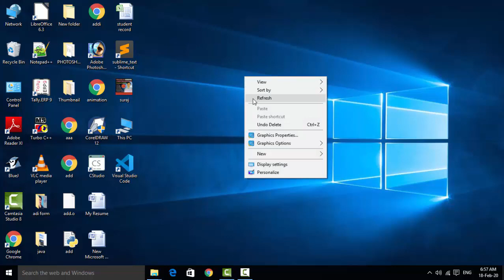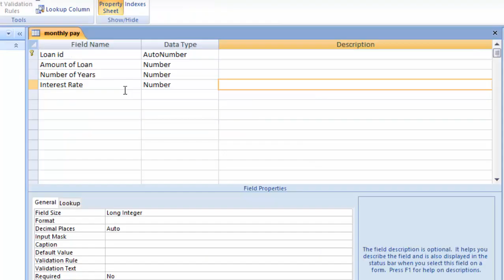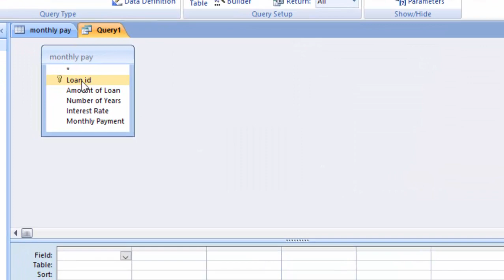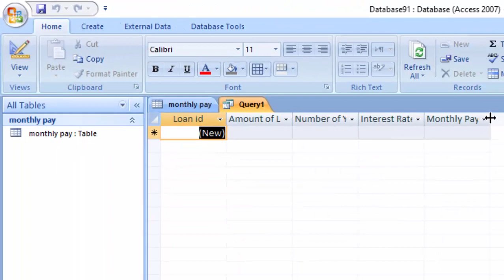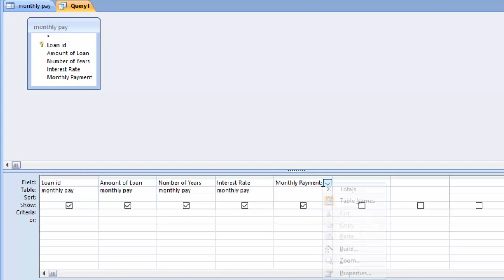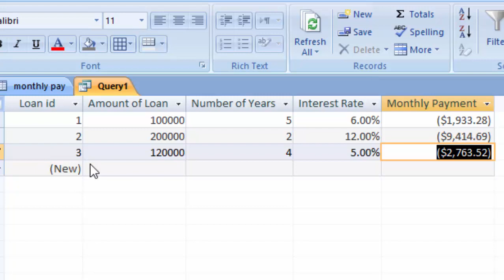Pmt formula for loan calculation in ms access in hindi and english